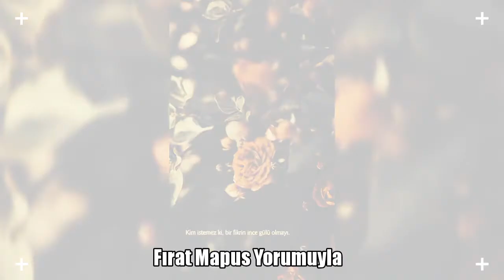Delal Şiiri Yorum : Fırat Mapus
DELAL

Gözlerin Delal,
Kaderlerinin ve kederlerinin bedbahtlığından,
Bin yılların unutulmuşluklarından,
Ve yalnızlıklarından,
Kimsesizliklerinden ve korkularından
Dağlara sığınmış köylerimizin
Kapkara gecelerinden mi çaldı karasını?

Gülüşün Delal,
Diyarbekir’in Bıçkın, Hoyrat, Sevdalı
Kırık Hançer yaralı
Kekolarından mı emanet kaldı sana?
Hele beni öldürmeye yeminli
Öyle karşımda durup bakışın?
Yapma, diyordum Delal
Etme bu Nazı.

Sonra,
Gözlerinin içine bakarak söylemeye korktuğum
Bir türkü oluyordun dilimde:

“Delal’ê lê Bese Delalê
Tê Ez kuştim lê Bejn û Balê”
Ve artık,
Sebeb-i Katli Fermanım oluyordun.
Benliğim, SEN’sizliğim
Yalnızlığım, Utangaçlığım, Saklankaçlığım oluyordun.
Ve Zap gibi
Hırçın, Deli, Asi oluyordun Delal.

“BEN” diyordun:
“Buralara, bu Zamana ait değilim!”
Ve beni bırakıp, gidiyordun…
Eski zaman Dengbejlerinden kalma,
Sözleri hiç yazılmamış
Bir türkü olup sana sesleniyordum:

“Delal’ê lê bê bextê
Wê gavê ez ne girti buma
Destê min ne girêdayê buna
Ezê bihatama konaxa bavetê
Minê bigota: Delal ya mine
Delala dilê minê.
Delal’ê lê bêbaxtê
Xayiné, evindarê tû zani wê gavê ez girti me
Wan çawên reş li min negré.
Negré , wezê bimrim.”

Gitme diyordum Delal,
Gidersen ölürüm.
Ama, gidiyordun…kalan Ben, giden Sen oluyordun hep.
Adı Yasak Sevdam oluyordun Delal.
Sen Yar oluyordun, ben yaralanıyordum.
Yaralarıma bastığım,
Sevda Eşkiyalarının herdém zulalarında bulunan
Bir tutam kaçak tütün oluyordun.
Zemheri kışımda Delal,
Işkın kadar ekşimsi, Çağla kadar acımtırak
Ve gözlerin kadar ıslak bir Bahara özlemim oluyordun.

Sonra,
İplik-iplik bir yağmur oluyordun.
Islatıyordun beni.
Islandıkça yaşlanıyordum.
Yaşlandıkça büyüyordum…
Rüzgâr oluyordun sonra Delal,
Dağlardan, dağlara esip
Berfinleri selamlıyordun.
Çoban ateşlerini harlayıp,
Kavallarına nefes oluyordun.
Mısra-mısra bir türkü olup,
Dizelere düşüyordun.

“Buhare,Barane,
Hem mıjê hem dumanê
Delal’a min Berivan’ê
Bes, ji mirê hem Yar’ê hem Neyar’ê.”

Artık çocukluk düşlerimde
Nergis kokulu bir Berivan oluyordun.
Sıcak tandır ekmeği kokusundaki Annem oluyordun Delal
Ağlıyordun…

Beyaz Nar taneleri gözyaşlarını toplayıp,
Kendime tespih yapıyordum.
Çektikçe tanelerini Sevdadan çekiyordum.
Apak göğüslerinden emiyordum yaşamı
Büyütüp beni dağlara savuruyordun Delal,
Z(amansız) vuruluyordum.

Ve son nefesimde dudaklarımdan dökülen türkü oluyordun:

“Delal’ê lê Besê Delal’ê
Te ez kuştim li Bejn u Balê.”